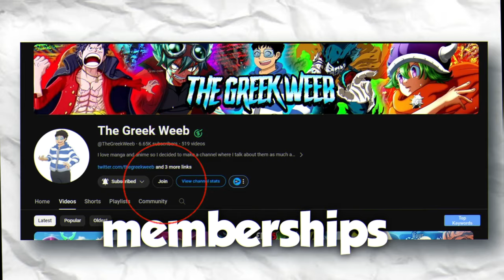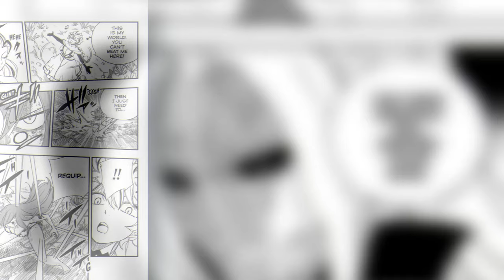Was Natsu Just OFF SCREENED!? | Fairy Tail 100 Years Quest